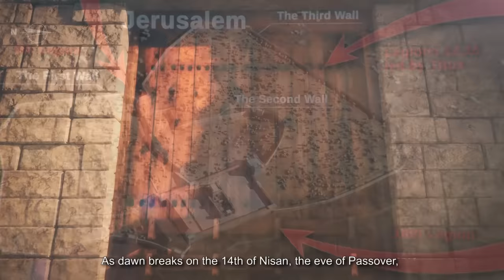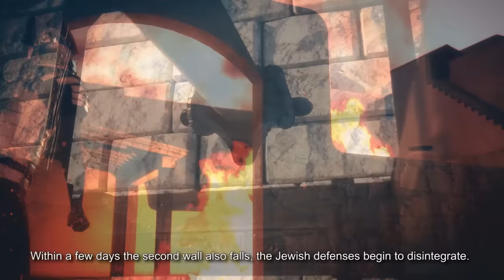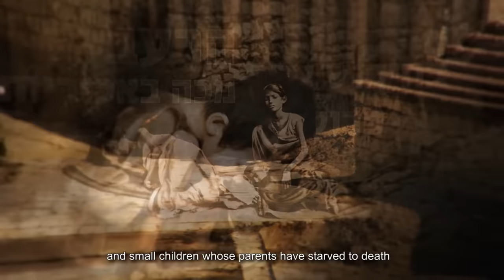A Temple in Flames The Final Battle for Jerusalem and the Destruction of the Second Temple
A battle that will never be forgotten! Experience the historic moments of the Roman siege of Jerusalem in 70 CE that led to the destruction of the Second Temple. A breathtaking drama, Temple in Flames shows the brutal tactics used by Titus and his legions to subdue the besieged city of Jerusalem. In a painfully realistic manner, the film shows the desperate, heroic battle waged by the Jewish fighters to defend their beloved city … to their last drop of blood.